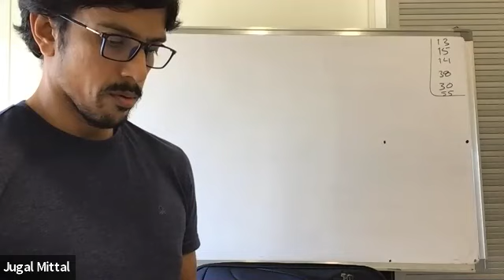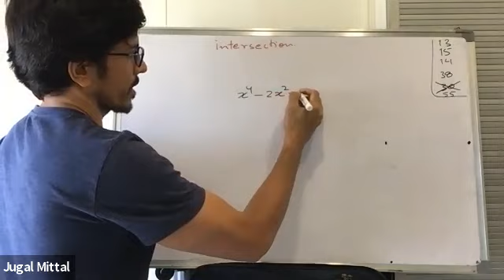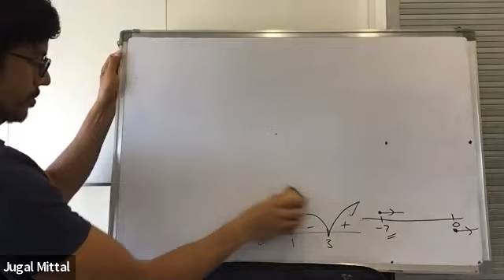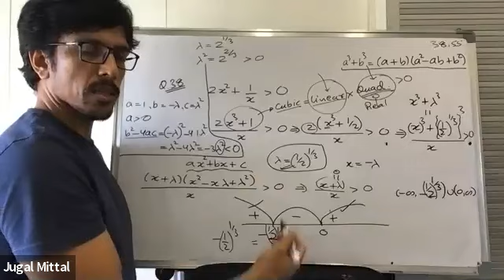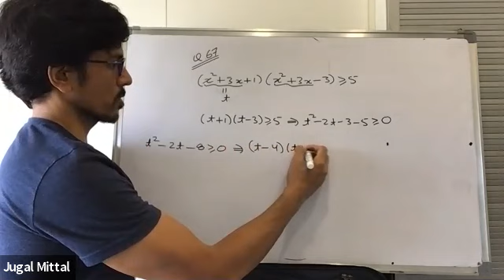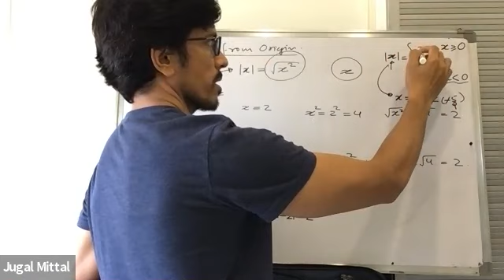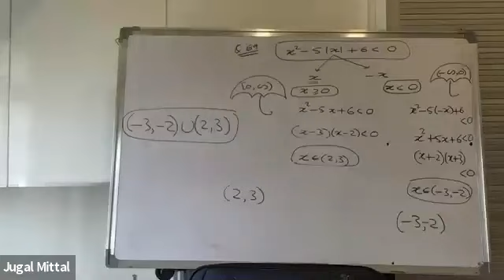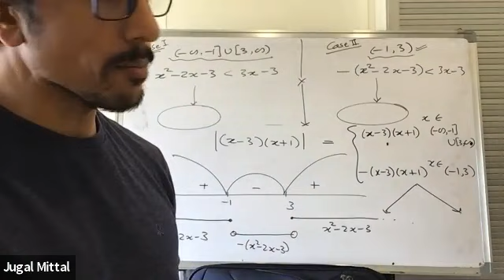Maths - Inequalities - Lecture 6 -SH 22 - 2nd Batch - 29th may